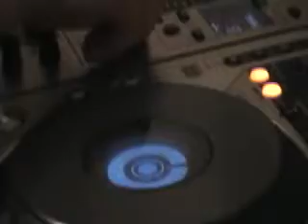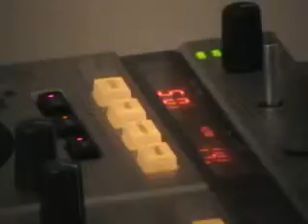Micro Hard Trance mix Dj Lou Pioneer Efx 500 cdj 800 mk2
A small mix, my bro erased the rest of the tape, what a nerd. lol